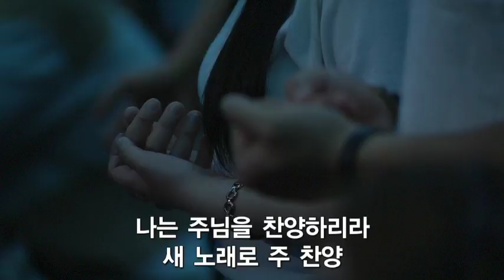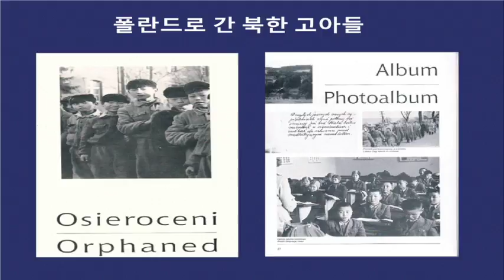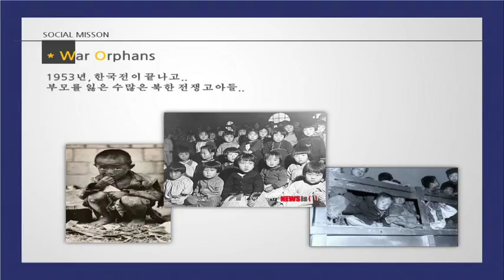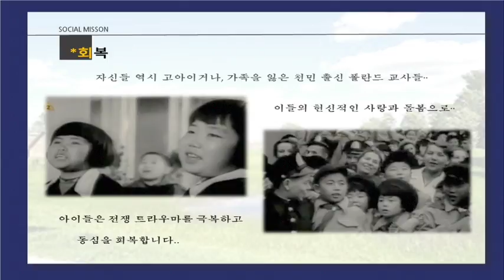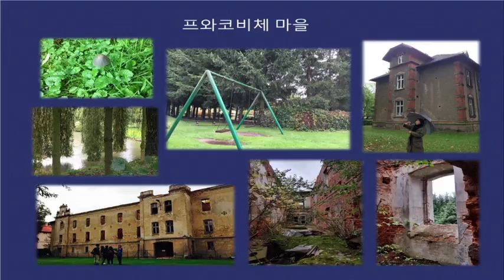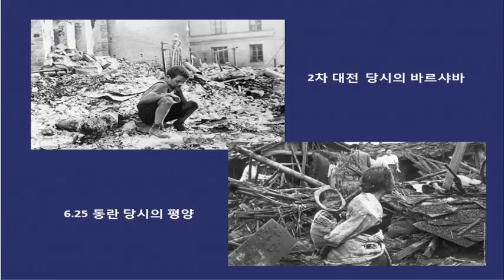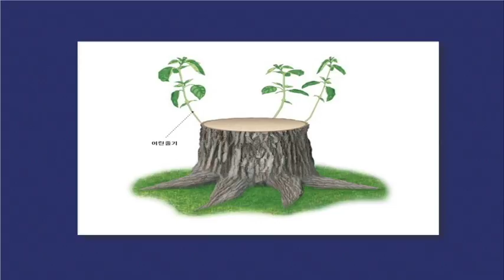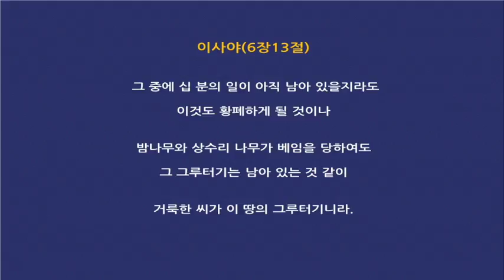더원워십 70625 그루터기들의 땅, 북한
＊song list
1.나의 사랑 나의 어여쁜 자야
2.부르신 곳에서
3.주 임재 하시는 곳에
4.이날은 주가 지으신 날
5.나는 주님을 찬양하리라
6.하늘에 나는 새도

제목 : 그루터기들의 땅, 북한
본문 : 이사야 6:11-13
간증자 : 추상미 감독